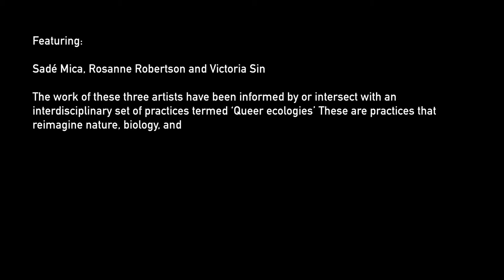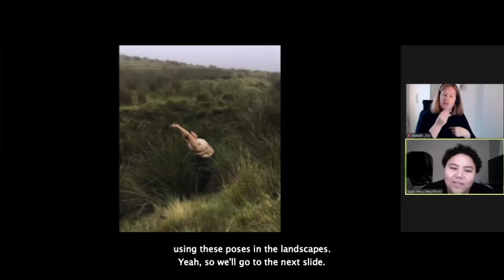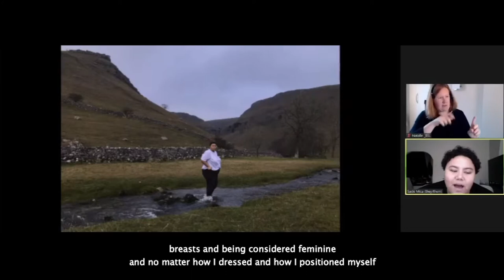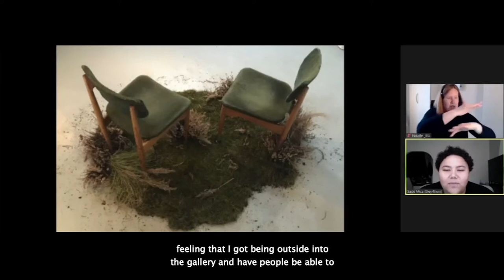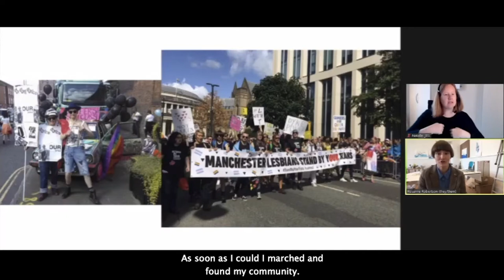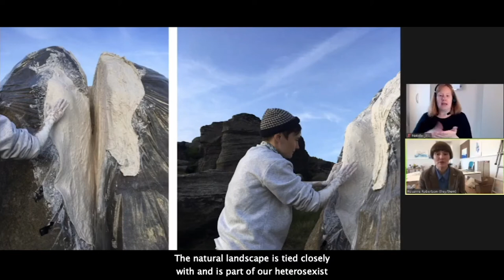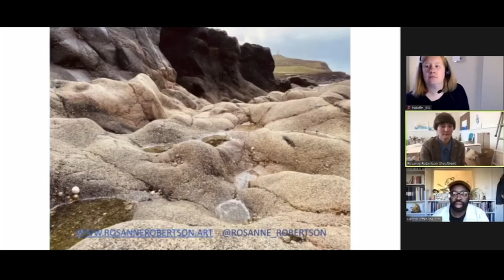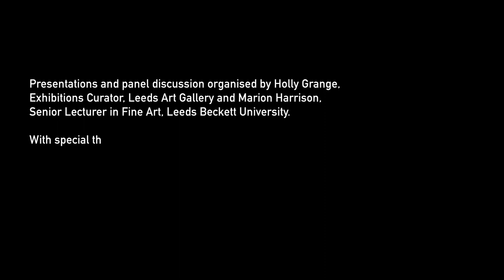Queer Ecologies | INSIDE / OUT